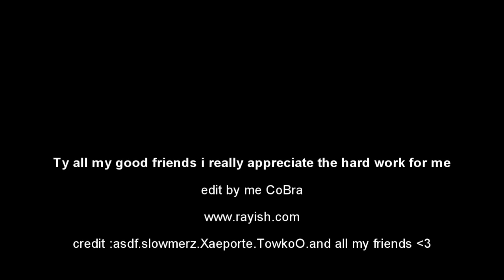Happy BirthDay CoBra - 16/01/2013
sorry for the late upload i had alot problem with my sony vegas then i late in 2 days... my birthday was at 16/01/2013
tnx for all i love you and enjoy the movie
edit:CoBrahns